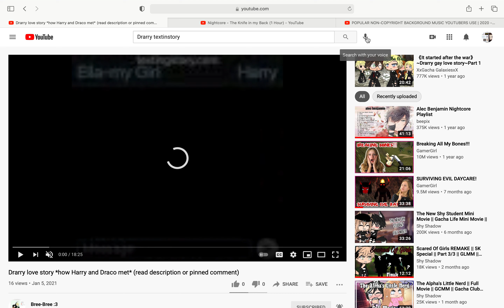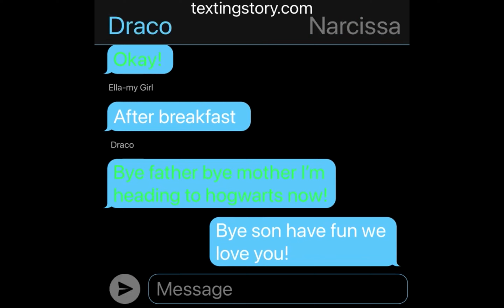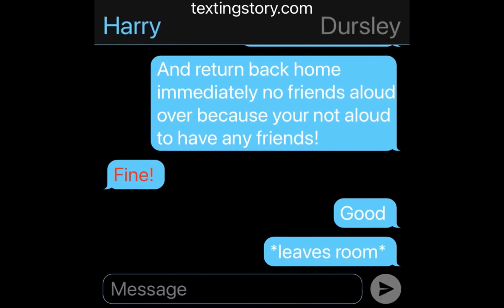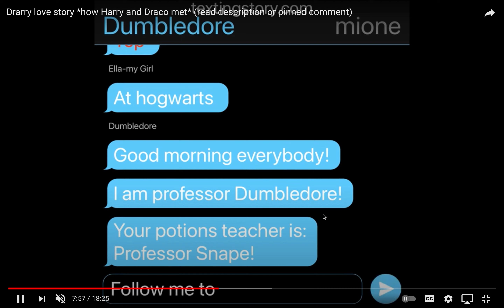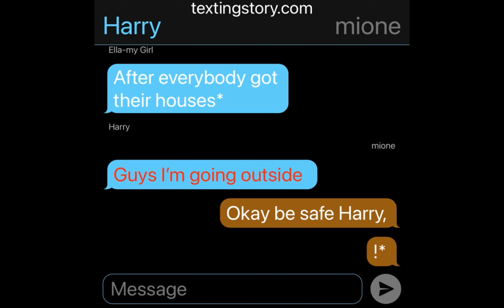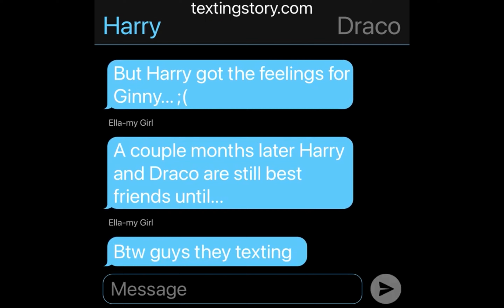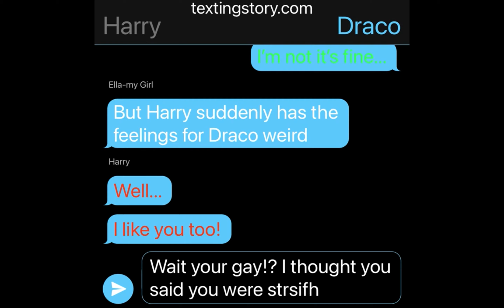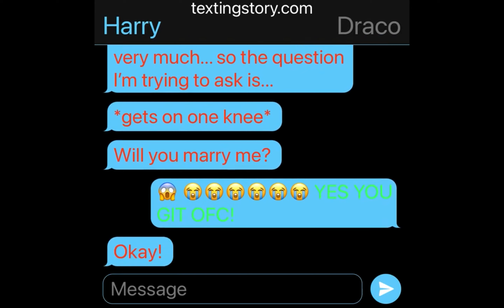reacting to drarry textingstory love story!